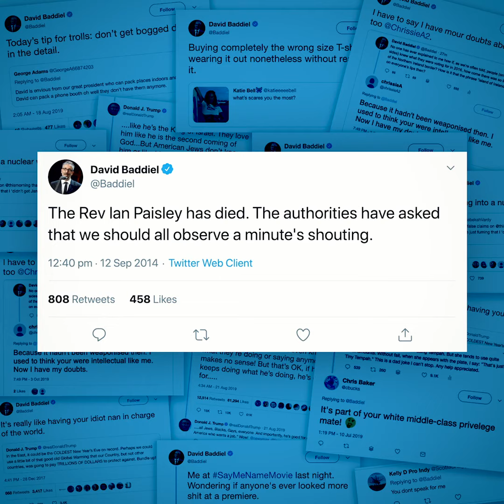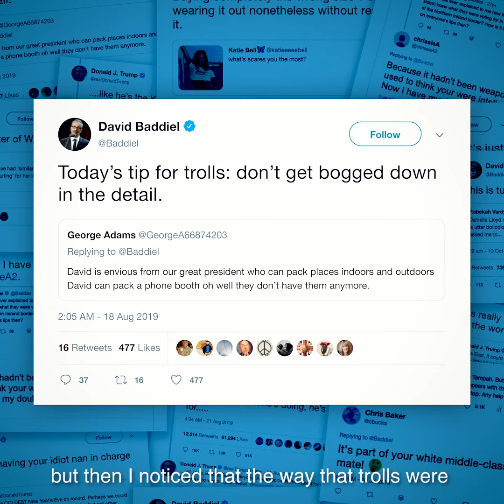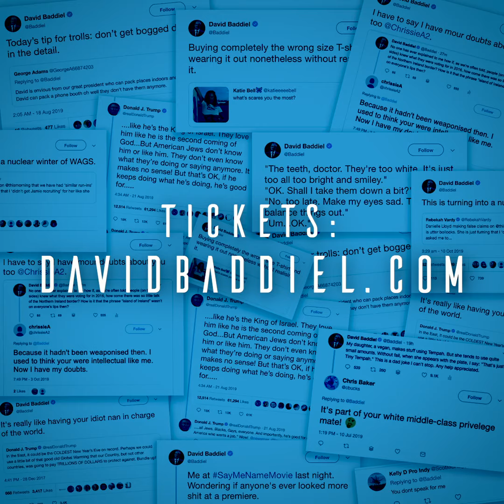David Baddiel: The Anvil / Fri 21 Feb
Following his five star Olivier nominated hit My Family: Not The Sitcom and the return to number 1 of his seminal football anthem Three Lions, David Baddiel comes back to the stage with a brand new one-man show, Trolls: Not The Dolls.

Trolls – the terrible people who spend all day insulting and abusing strangers for no other reason than to fill the huge gaps in their souls. There is a common wisdom about how to deal with trolls: don’t, for goodness sake, encourage these people by replying to them.

It’s a good law. And it’s one that David Baddiel has consistently broken. Because David has always seen trolls as hecklers, and if a comedian gets heckled, it is their duty not to ignore the heckler, but to wittily put them down. Over the years, David has spent a lot of time doing this, which has led him to think that there might be a show in it: a show that would say something about how we live now.

David has stories to tell, of the dark, terrible and hysterically absurd cyber-paths that interacting with trolls has led him down. Come with him on this comedy journey into our culture’s most dank virtual underground. You will come back safe, more able to deflect your own trolls, and only a little bit soiled.

David Baddiel on God, gags and being trolled – 'It hurts and then I think: material! - The Guardian